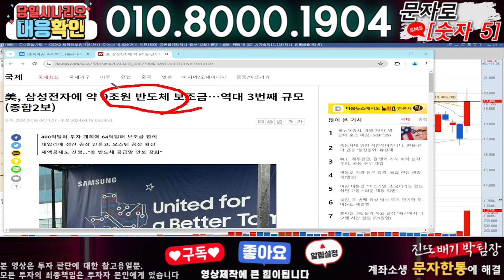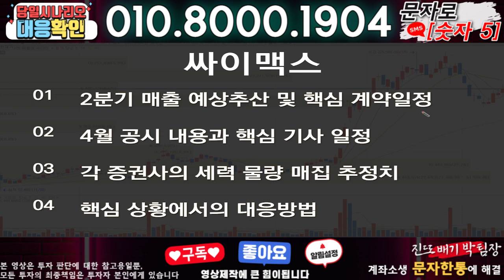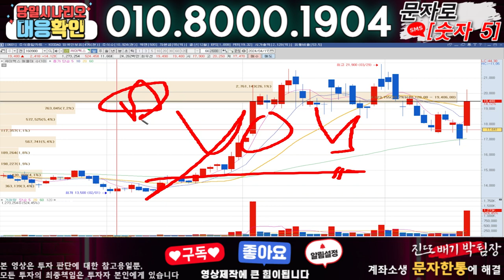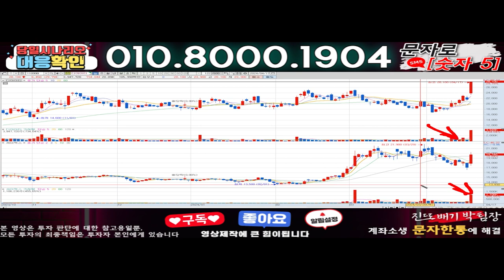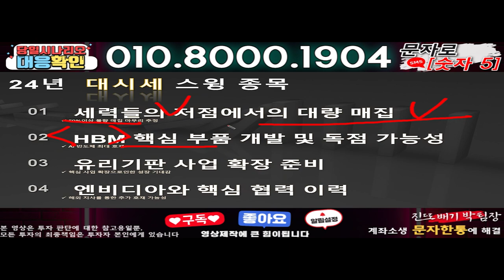싸이맥스 ) 3분전 기습속보-공식입장발표!! 무슨일인가?